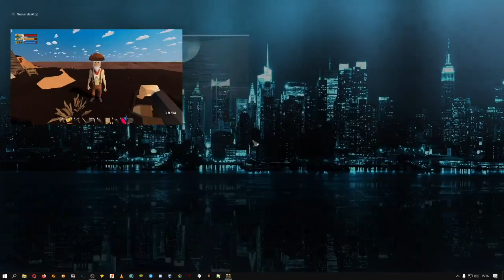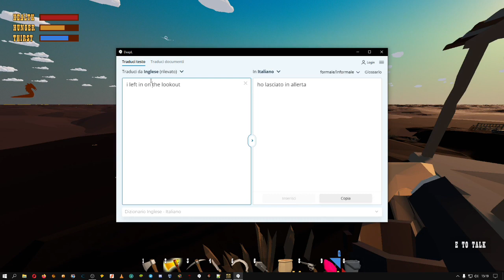DESERT SKIED [ITA] | EPISODIO - 15